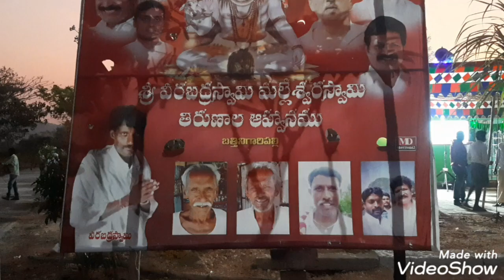వైభవంగా బత్తినిగారిపల్లె వీరభద్ర మల్లేశ్వర స్వామి తిరుణాల Sivartha daily news 12-03-2022